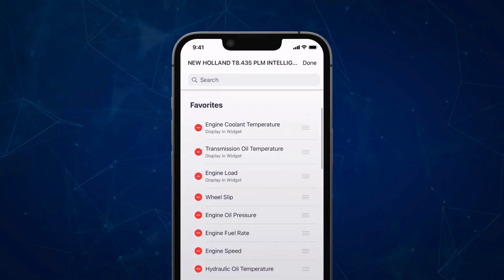New Holland FieldOps™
New Holland FieldOps™ - FieldOps is New Holland’s all-in-one farm data management mobile and web app.  It houses all your machine health and agronomic data in one place, giving you one easy-to-use platform for all your machines and fields. Monitor your entire operation in real-time, maximizing every minute to be more efficient.

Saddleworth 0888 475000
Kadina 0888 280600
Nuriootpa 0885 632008